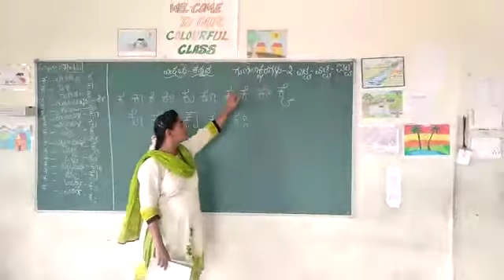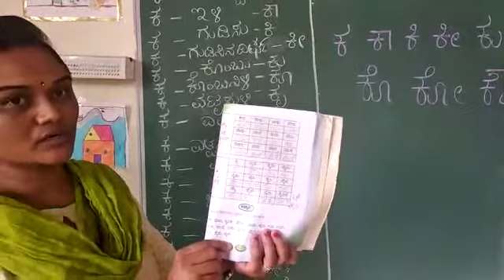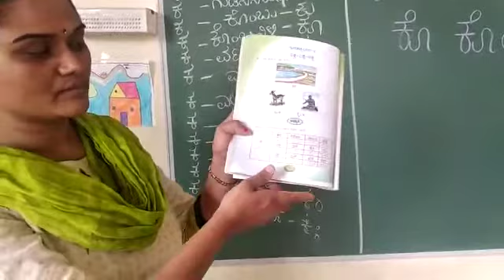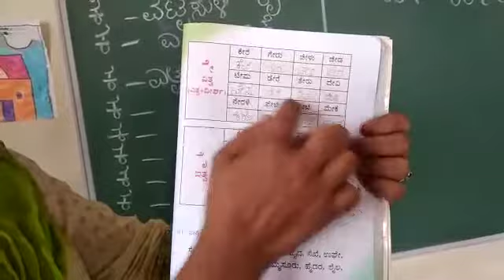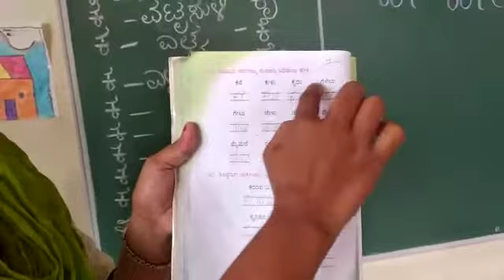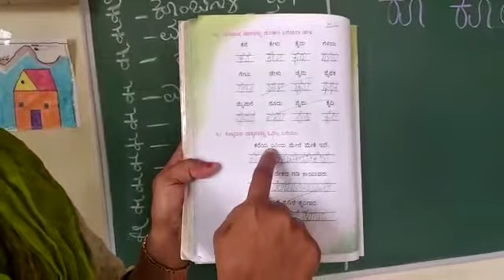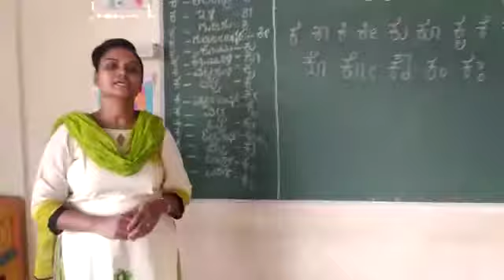Grade -1-Kannada-ಗುಣಿತಾಕ್ಷರಗಳು-೩ಎತ್ವ - ಏತ್ವ- ಐತ್ವ